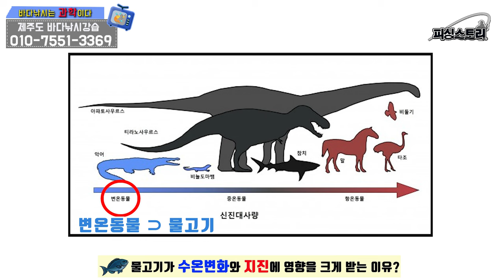[낚시는 과학이다] 물고기가 수온변화와 지진에 영향을 크게 받는 이유?